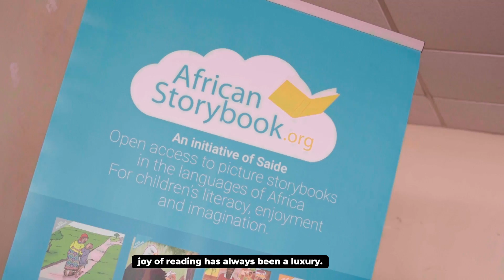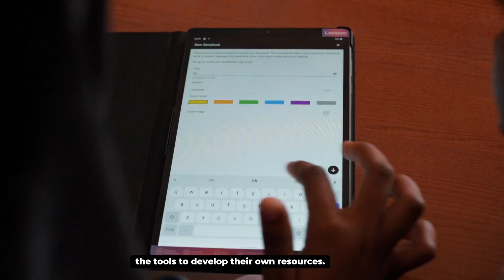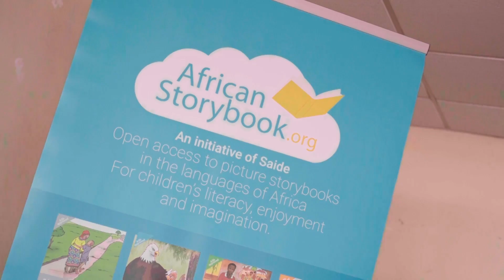Lenovo Foundation partners with African Story Book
African Story Book program promotes child literacy, STEM education and culture preservation recording child stories and turn them into digital books. This digital inclusion program has shown significant impact since its inception featuring over 4,800 unique picture storybooks and more than 8,000 translations in over 200 languages of Africa.

In Partnership with Lenovo they have been able to deploy the program in libraries in Ethiopia Ghana, Malawi, Nigeria, South Sudan and Kenya where we also have Lenovo employees joining the the African Story Book champions to support the program activities. The Lenovo program across Africa impacts 40 Thousand kids. Lenovo STEM education partner in Kenya.